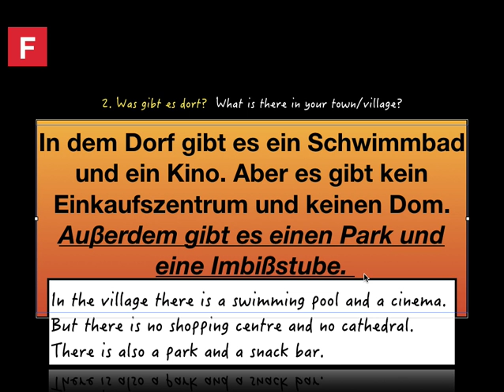Around German in 100 Qs No 38 mp4